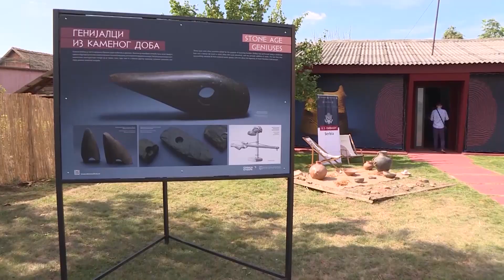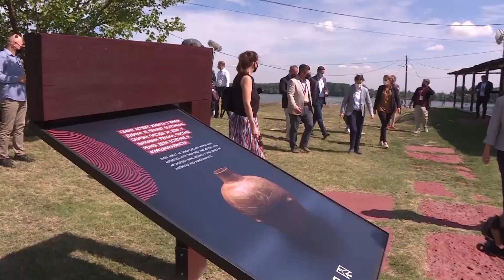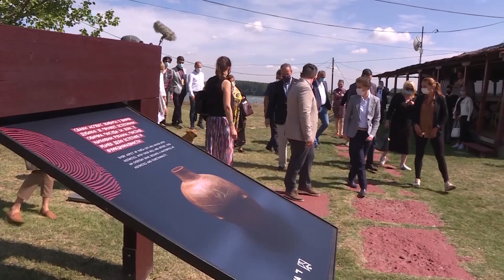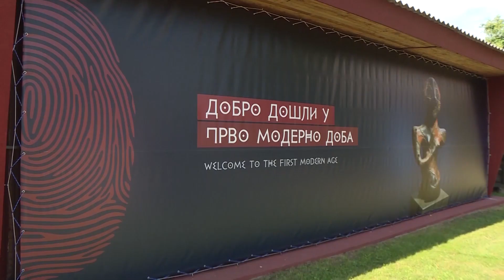Belo brdo u Vinči proglašeno kapitalnim projektom od izuzetnog značaja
Predsednica Vlade Republike Srbije Ana Brnabić izjavila je, nakon što je sa ambasadorom SAD Entonijem Godfrijem obišla arheološko nalazište „Belo brdo“ u Vinči, da je Vlada donela odluku o tome da taj lokalitet proglasi kapitalnim projektom od izuzetnog značaja.